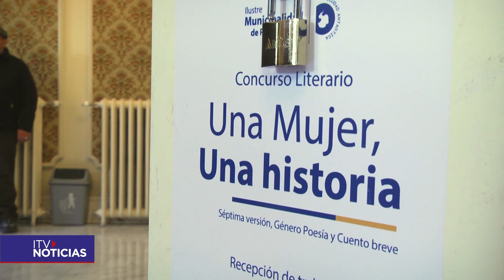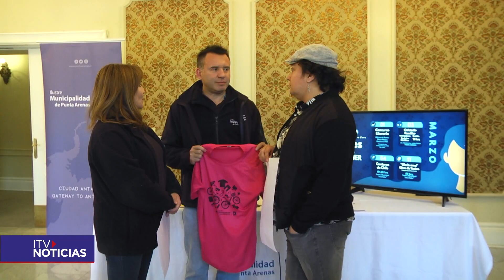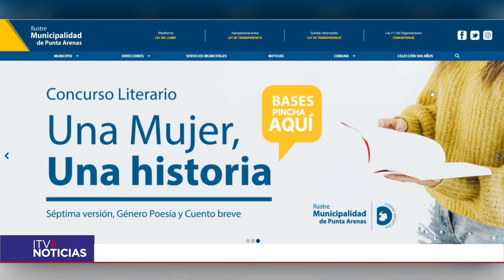Con diversas actividades el Municipio de Punta Arenas conmemorará el Mes de la Mujer